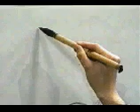Esta es la mejor forma de escribir este KANJI | GAMBATEANDO - Japones Para Todos con Teshimide 深い日本語